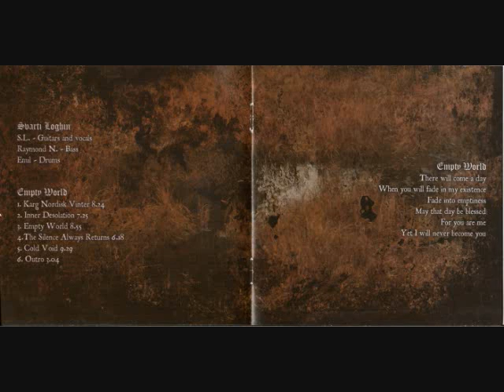Svarti Loghin- Cold Void.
Album: Empty World
Liricas: Naturaleza, Desolación.
Año: 2008
País: Suecia